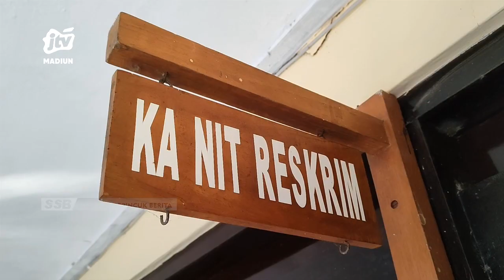MAGETAN - Ibu Muda Nekat Ceburkan Diri Ke Telaga Sarangan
Diduga karena masalah keluarga seorang ibu asal wonogiri jawa tengah menceburkan diri ke telaga sarangan magetan. Beruntung ibu tiga anak tersebut berhasil diselamatkan oleh sopir perahu yang ada di dekat lokasi.
Office : jl. Sarimulya no 47 Rejomulyo, Kartoharjo, Kota Madiun